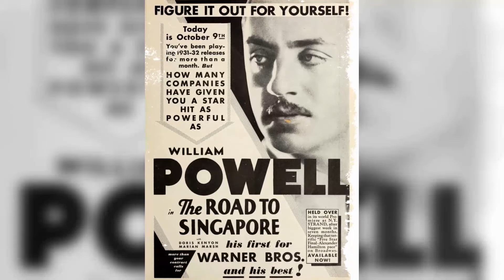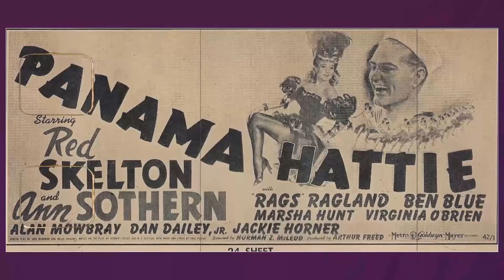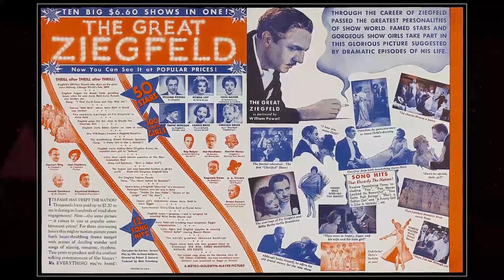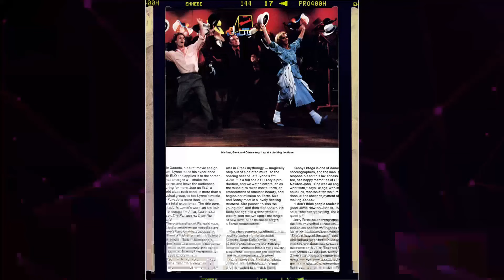Ziegfeld Follies Movie - Does Anyone Else Remember This Beloved Classic ?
Fred Astaire as Fred Astaire
Lucille Ball as Lucille Ball
Lucille Bremer as Princess
Fanny Brice as Norma Edelman
Judy Garland as The Star
Kathryn Grayson as Kathryn Grayson
Lena Horne as Lena Horne
Gene Kelly as Gentleman
James Melton as Alfredo
Victor Moore as Lawyer's Client
Red Skelton as J. Newton Numbskull
Esther Williams as Esther Williams
William Powell as Florenz Ziegfeld Jr.
Edward Arnold as Lawyer
Marion Bell as Violetta
Cyd Charisse as Ballerina
Hume Cronyn as Monty
William Frawley as Martin
Robert Lewis as Chinese Gentleman
Virginia O'Brien as Virginia O'Brien
Keenan Wynn as Caller
Bunin's Puppets as Puppets
Rod Alexander as Chorus Boy
Robert Ames as Masked Man
Gloria Joy Arden as Dancer
Jean Ashton as Dancer
Irene Austin as Dancer
William Bailey as Subway Passenger
Juliette Ball as Club Patron
Bonnie Barlowe as Dancer
James Barron as Couple with Banners in 'Limehouse Blues'
Eleanor Bayley as Couple with Branches in 'Limehouse Blues'
Judi Blacque as Dancer
Lennie Bluett as Dancer
Karin Booth as Ziegfeld Girl
Norman Borine as Dancer
Helen Boyce as Countess
Hazel Brooks as Dancer
Ed Brown as Dancer
Marie Bryant as Woman Getting Her Man Taken in
Kathleen Cartmill as Dancer
Lucille Casey as Ziegfeld Girl
Jack Cavan as Dancer
Elise Cavanna as Tall Woman
Feodor Chaliapin Jr. as Lieutenant
Naomi Childers as Duchess
Milton Chisholm as Chorus Boy
Marilyn Christine as Dancer
Charles Coleman as Majordomo
Aina Constant as Ziegfeld Girl
Laura Corbay as Dancer
Joseph Crehan as 1st Judge
Dick D'Arcy as Chorus Boy
Elizabeth Dailey as Ziegfeld Girl
William B. Davidson as 2nd Judge
Jack Deery as Man
Dante DiPaolo as Chorus Boy
Frances Donelan as Ziegfeld Girl
Natalie Draper as Ziegfeld Girl
Eddie Dunn as 3rd Subway Policeman
Rita Dunn as Dancer
Meredyth Durrell as Dancer
Mary Jo Ellis as Couple with Banners in 'Limehouse Blues'
Rex Evans as Butler
Shawn Ferguson as Dancer
Sam Flint as Majordomo's Assistant
Jeanne Francis as Dancer
Sean Francis as Ensemble in 'Limehouse Blues'
Jean French as Dancer
Mary Jane French as Dancer
Sam Garrett as Roping
Karen X. Gaylord as Ziegfeld Girl
Sidney Gordon as Masked Man
David Gray as Dancer
Aileen Haley as Ziegfeld Girl
Carol Haney as Ziegfeld Girl
Suzette Harbin as Flirt
Avanelle Harris as Club Patron
Maggie Hathaway as Dancer
Charles Hawkins as Club Patron
Bill Hawley as Dancer
Harry Hayden as Warden
Doreen Hayward as Dancer
Cleo Herndon as Dancer
George Hill as 2nd Subway Policeman
Shirlee Howard as Ziegfeld Girl
Don Hulbert as Chorus Boy
Charlotte Hunter as Dancer
Virginia Hunter as Dancer
Patricia Jackson as Dancer
Margaret Kays as Dancer
James King as Rooster
Laura Knight as Dancer
Laura Lane as Dancer
Margaret Laurence as Ziegfeld Girl
Peter Lawford as Porky
Harriet Lee as Bar Singer
Dale Lefler as Dancer
Eugene Loring as Costermonger
Charles Lunard as Masked Man
Herb Lurie as Chorus Boy
Patricia Lynn as Ensemble in 'Limehouse Blues'
Wilbur Mack as Subway Passenger
Melvin Martin as Dancer
Matt Mattox as Chorus Boy
Bert May as Chorus Boy
Diane Meredith as Dancer
Ruth Merman as Ensemble in 'Limehouse Blues'
Lorraine Miller as Dancer
Joyce Murray as Dancer
Noreen Nash as Ziegfeld Girl
Janet Nevis as Dancer
Ray Nyles as Dancer
Helen O'Hara as Ziegfeld Girl
Billy O'Shay as Dancer
Garry Owen as 1st Subway Policeman
Jack Purcell as Chorus Boy
Tommy Rall as Chorus Boy
Ellen Ray as Couple with Parasols in 'Limehouse Blues'
Elynne Ray as Dancer
Jane Ray as Dancer
Dorothy Raye as Dancer
Jack Regas as Masked Man
Beth Renner as Dancer
Ricky Ricardi as Chorus Boy
Alex Romero as Chorus Boy
Billy Shead as Couple with Parasols in 'Limehouse Blues'
Elaine Shepard as Ziegfeld Girl
Silver as Horse in 'Here's to the Girls'
Melba Snowden as Dancer
Walter Stane as Dancer
Ronald Stanton as Couple with Branches in 'Limehouse Blues'
Ivon Starr as Dancer
Larry Steers as Magistrate
Count Stefenelli as Count
Wanda Stevenson as Ensemble in 'Limehouse Blues'
Grady Sutton as Texan
Ray Teal as 2nd Subway Policeman
Kay Thompson as Ziegfeld Girl
Audrey Totter as Phone Operator
Robert Trout as Dancer
Dorothy Tuttle as Ziegfeld Girl
Dorothy Van Nuys as Ziegfeld Girl
Arthur Walsh as Telegraph Boy
Robert Wayne as Dyseptic
Eve Whitney as Ziegfeld Girl
Kay Williams as Girl
Katherine Yorke as Ziegfeld Girl